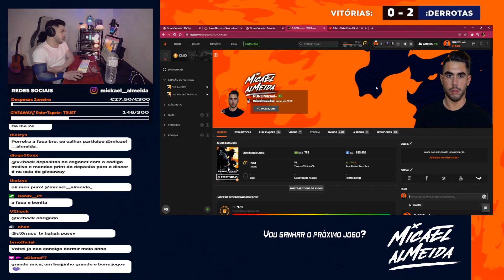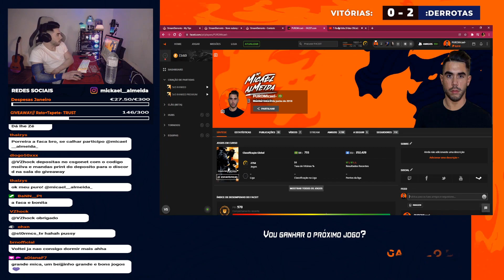Micael Almeida | MELHORES MOMENTOS #47